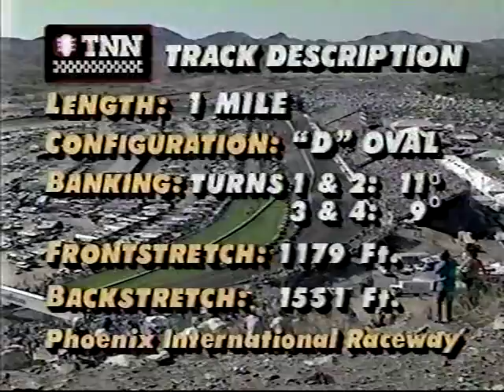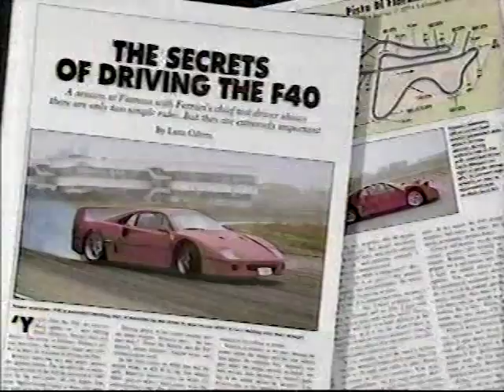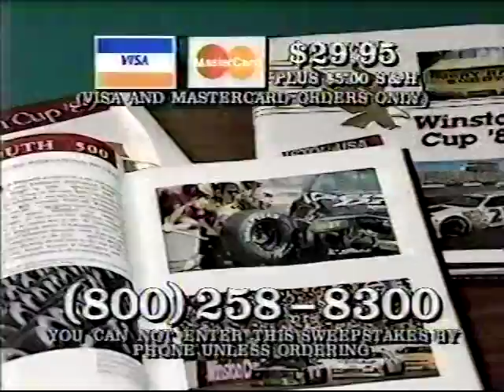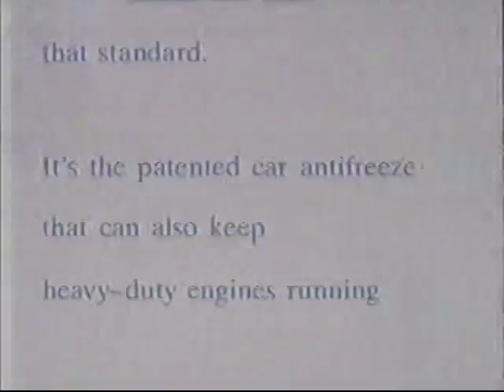1991 Winston Cup Pyroil 500 part 1 of 4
1991 Winston Cup Pyroil 500 at Phoenix INTL Raceway part 1 of 4